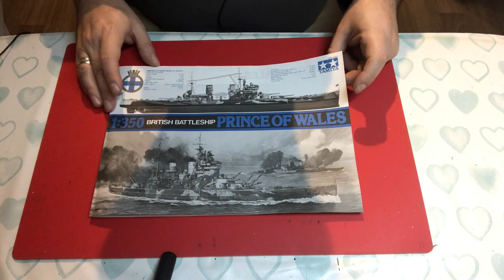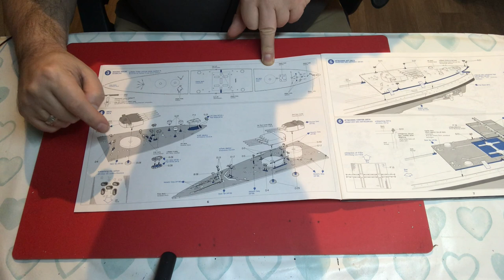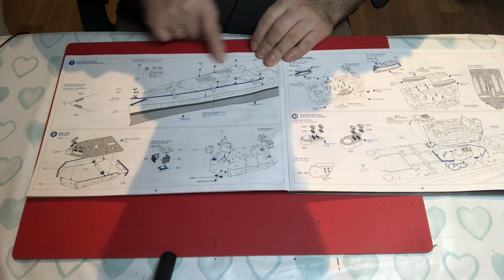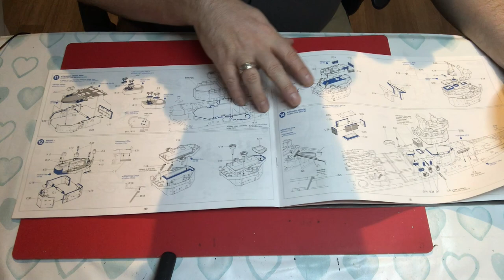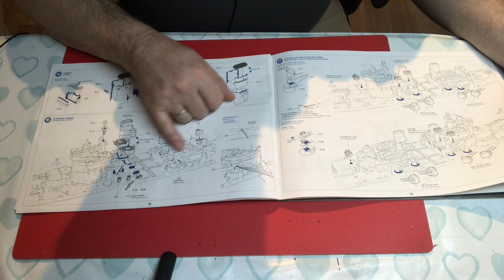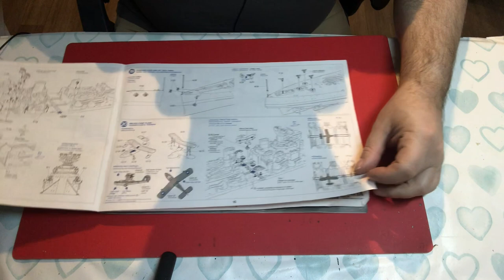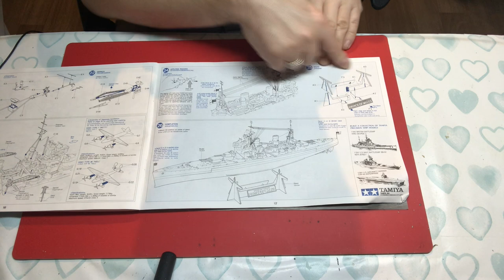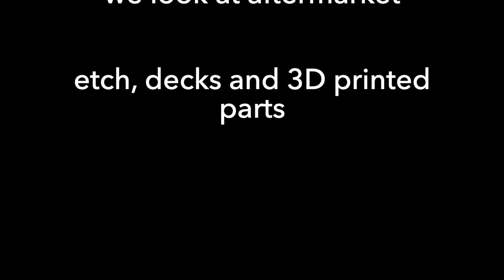First impressions - Tamiya 1/350 HMS Prince Of Wales and aftermarket, part 1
In this first part of two videos looking at Tamiya's 37 year old kit we look at the plastic kit as a base for modelling the Prince Of Wales.  In Part two we will look at aftermarket products to lift the kit.